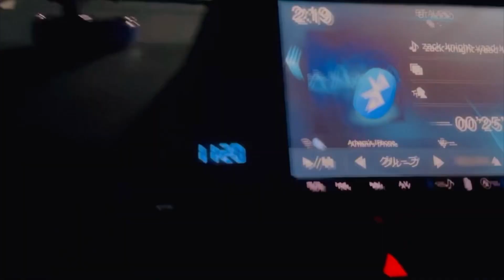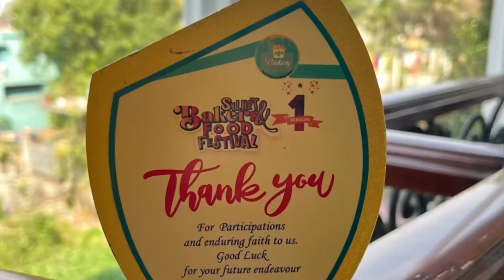আমার ছাদ বাগান আর বাগানের শবজী দিয়ে মাটির চুলায় রান্না।chad gardening vlog gardening recipe মা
আমার ছাদ বাগান আর বাগানের শবজী দিয়ে মাটির চুলায় রান্না।chad gardening

Ai video te shob kicu peye jaben আমার ছাদ বাগান আর বাগানের শবজী দিয়ে মাটির চুলায় রান্না।chad gardening